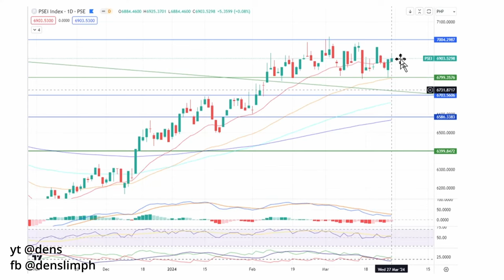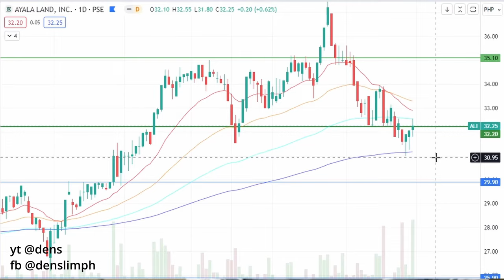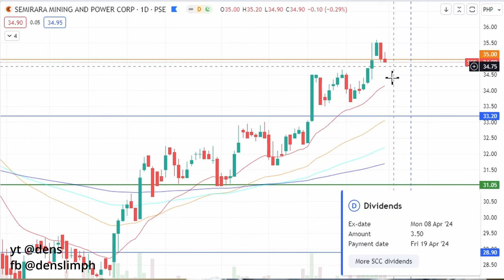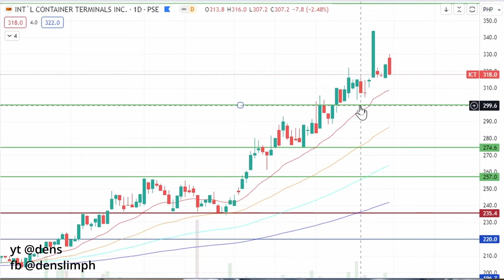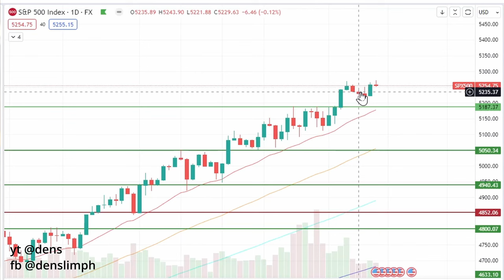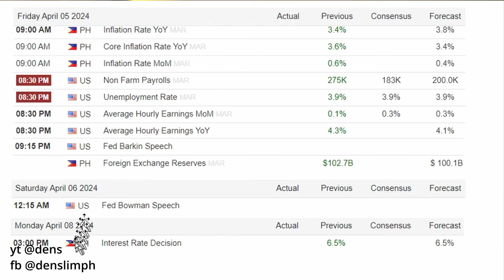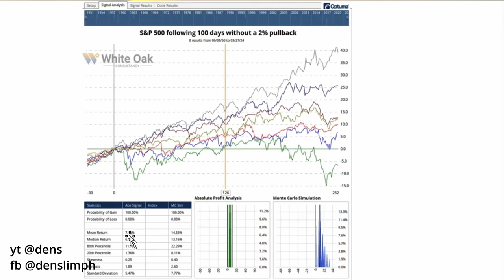Will the Markets Wake Up This Week?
Good Friday good news as Core PCE numbers came in line with expectations despite an upward revision in US GDP growth. Could this mean a market celebration when we open this week?